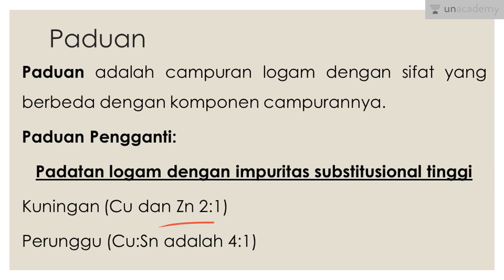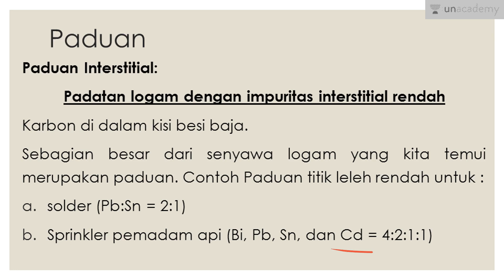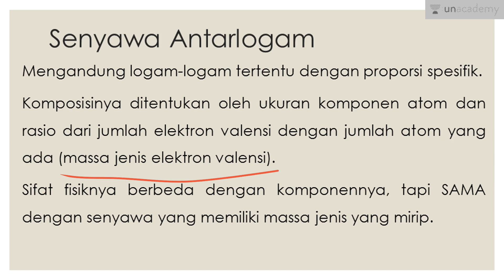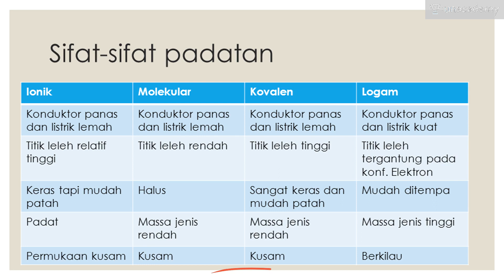Padatan Kristal: Paduan Pengganti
Padatan Kristal (Kimia)